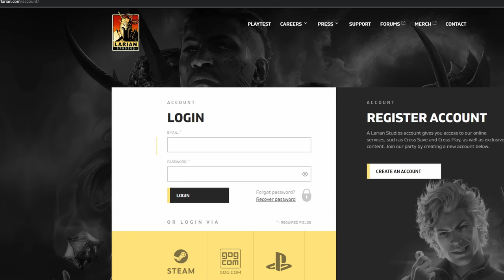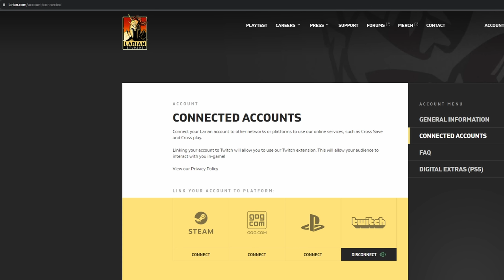Baldurs Gate 3 Gameplay: Der perfekte Start für Anfänger | Baldur's Gate 3 Deutsch PS5 & PC Tipps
Baldurs Gate 3 PS5: Ein guter Start in Baldur's Gate 3 ist für Neulinge nicht ganz einfach. Mit diesen Tutorial Tipps und Tricks gelingt euch der Einstieg.

Baldurs Gate 3 Deutsch Gameplay Tipps und Tricks

Kapitel
00:00 Einfacher Start in Baldur's Gate 3
1:06 Schwierigkeitsgrad
2:27 Custom Char oder Origin
5:45 Charakter erstellen: Volk, Klasse, Hintergrund
11:25 Attribute
15:12 Wächter
16:08 Spielweise, Entscheidungen, Würfeln
24:55 Der erste Kampf
29:20 Aktionen
29:55 Tooltips richtig benutzen
31:25 Viele kleine Tipps